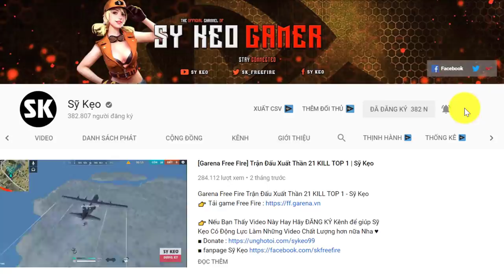[Free Fire] Thủ Chòi Và Cái Kết Đắng | Sỹ Kẹo